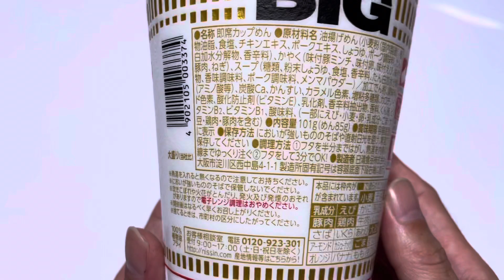カップヌードル ビック/cup noodle big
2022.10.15　迷ったらコレしかねぇ！　名称：即席カップめん　製造者：日清食品株式会社/If you get lost, this is the only one! 　Name: Instant cup noodlesManufacturer: Nissin Foods Co., Ltd.

【お知らせ/Notice】
いつもFood Huntチャンネルをご覧頂きありがとうございます！
Food Huntでは「食品を求めて旅するブログ」と題したブログを作成しています！
ぜひブログもチェックして下さい♪
Thank you for visiting the Food Hunt channel!
Food Hunt has created a blog titled "Traveling in Search of Food"!